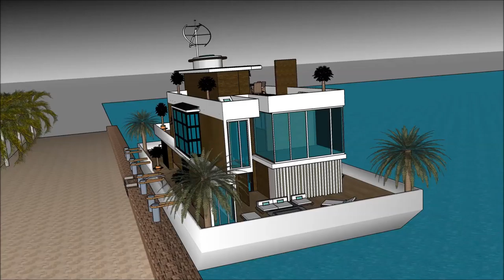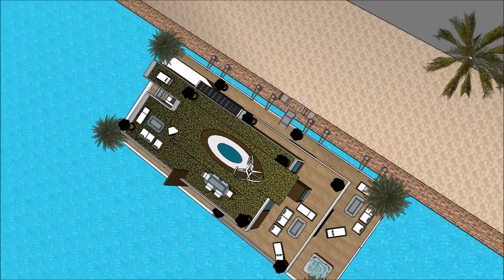Arkkitehtuuria arkkitehti insinööri Venevaja talo usa talo 3d malli Talo urban sketchup arkkitehtuur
The floating house villa houseboatzania launching an innovative high-end luxury yacht floating house villa mansion home design potentially as a display of exhibition of the Arkkitehtuuria arkkitehti insinööri Venevaja talo usa talo 3d malli Talo urban sketchup arkkitehtuur.

The collection of the Floating house villa houseboatzania concept of Arkkitehtuuria arkkitehti insinööri Venevaja talo usa talo 3d malli Talo urban sketchup arkkitehtuur consists of high luxury and architectural art pieces in minimalism combined with living on the waterfront of the harbour.

The floating house villa mansion yacht design has the basis to sustain living with high standards and contemporary structural design - Arkkitehtuuria arkkitehti insinööri Venevaja talo usa talo 3d malli Talo urban sketchup arkkitehtuur with numerous of prospects for excessive living and celebrating the desire of life worldwide: